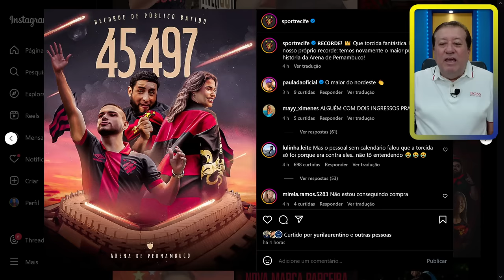TORCIDA BATE RECORDE DELA MESMO NA ARENA PRA DECISÃO DO PERNAMBUCANO ENTRE SPORT X NÁUTICO!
SPORT ANUNCIA MAIS UM RECORDE DA TORCIDA RUBRO-NEGRA. NÁUTICO DEFINE PREMIAÇÃO EM CASO DE CONQUISTA DO TÍTULO. AS NOVIDADES DA FINAL!

Concorra a CAMISAS OFICIAIS! É de graça. Preencha o formulário e aguarde o sorteio pela loteria federal com os 4 últimos números do seu celular que é o seu número da sorte!